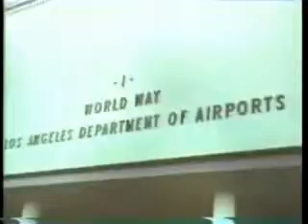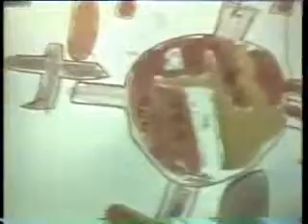Side Eye - Airway